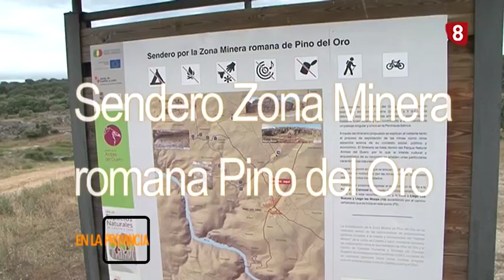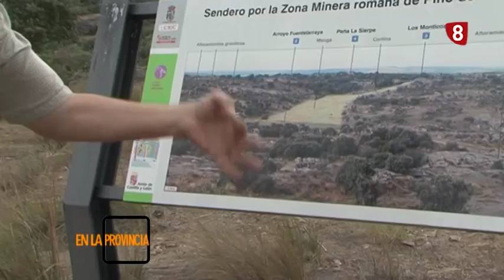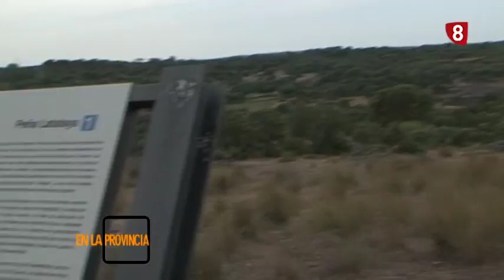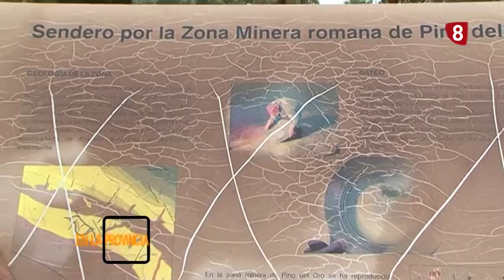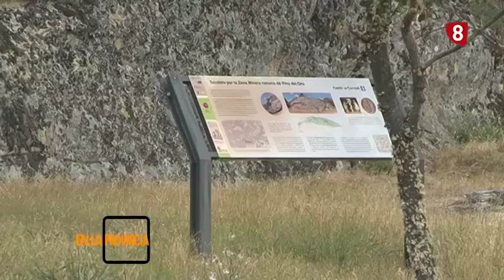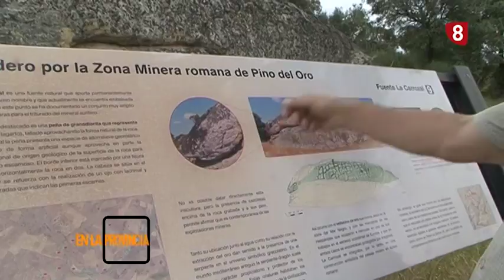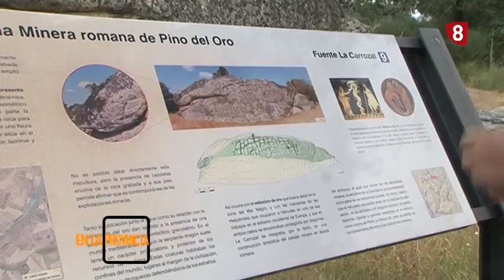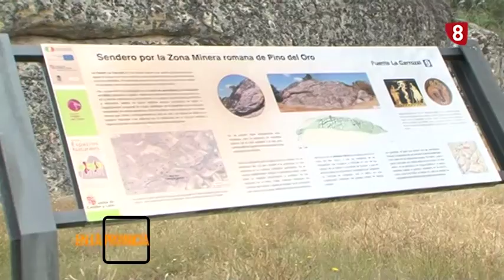En la Provincia Sendero Mina de Pino del Oro